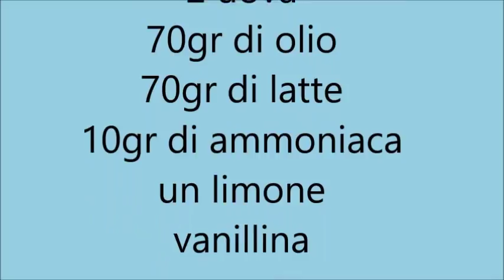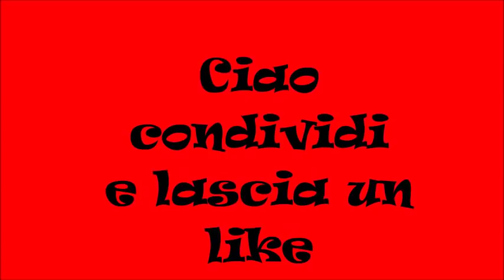Biscottoni da inzuppo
500gr di farina 00 per dolci
2 uova - 130gr di zucchero
70gr di olio di semi - 70gr di latte
10gr di ammoniaca x dolci
un limone - vanillina